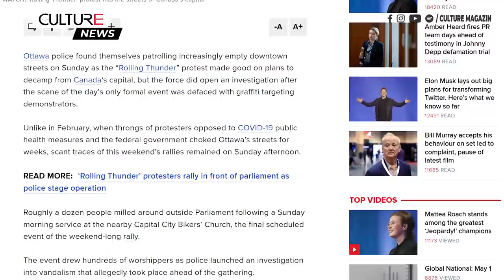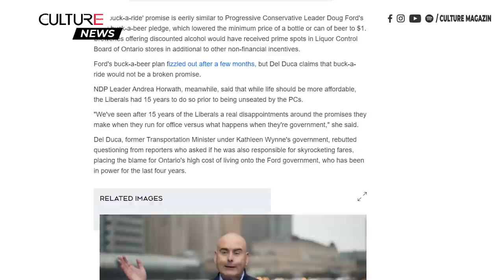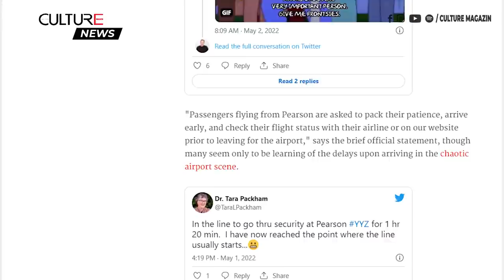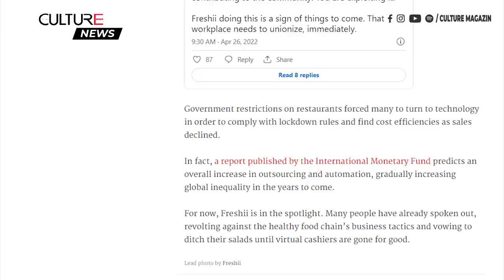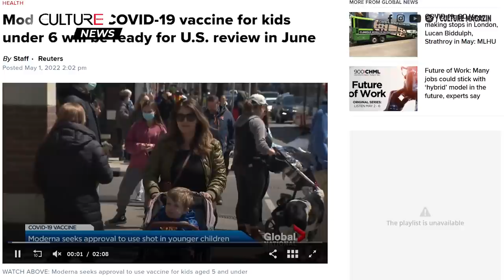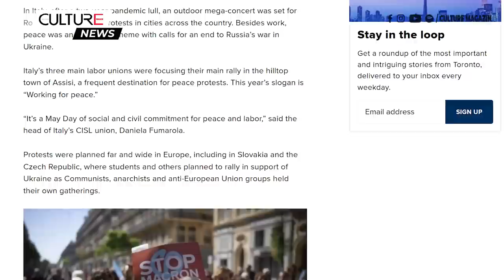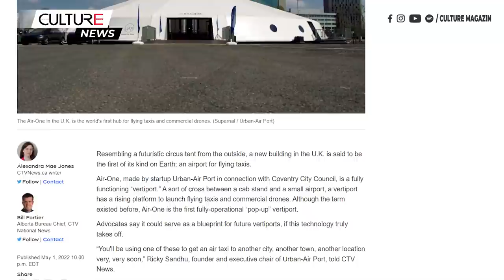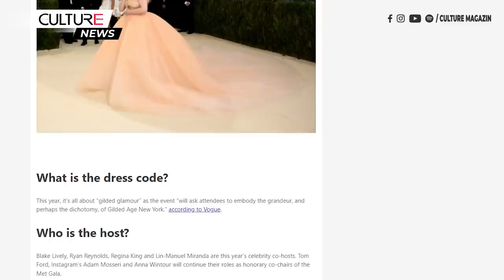🔴 TIN CANADA & TG CHIỀU 02/05 | Biểu tình ‘Rolling Thunder’ kết thúc; Đức ủng hộ cấm vận dầu mỏ Nga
Canada:
● Cuộc biểu tình ‘Rolling Thunder’ kết thúc ở Ottawa
● Đảng Tự Do Ontario hứa sẽ giảm giá vé phương tiện công cộng  xuống 1 đô la cho đến năm 2024
● Ontario báo cáo không có ca tử vong COVID-19 mới lần đầu tiên trong một tháng
● Toronto Pearson Airport và Vancouver International Airport hiện rất đông và có thể chậm trễ
● Một số đường cao tốc ở Calgary, và 1 số cộng đồng được lắp đặt radar ảnh giao thông vào tháng 5
● Mọi người đang phản đối Freshii sau khi biết rằng họ đang trả 3,75 đô mỗi giờ

Thế giới:
● Đức quay trở lại ủng hộ lệnh cấm vận của EU đối với dầu mỏ Nga
● Vaccine COVID-19 cho trẻ em dưới 6 tuổi của Moderna sẽ sẵn sàng để Hoa Kỳ xem xét vào tháng 6
● Các cuộc biểu tình Ngày tháng Năm được tổ chức trên khắp châu  u để tôn vinh người lao động và kêu gọi hòa bình ở Ukraine
● Du khách hào hứng khi Ý, Hy Lạp nới lỏng một số hạn chế COVID-19
● Vương quốc Anh sắp có sân bay đầu tiên trên thế giới dành cho taxi bay và máy bay không người lái
● Những thông tin trước thềm diễn ra Met Gala, dạ tiệc thời trang lớn nhất trong năm